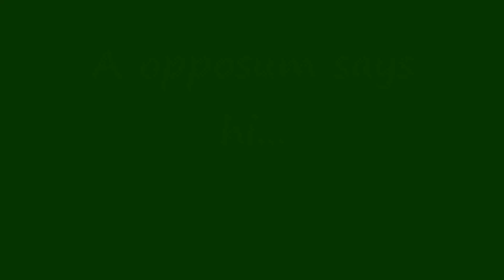JULY 7th 2013 Covert Red 40 2 Bucks and some Does